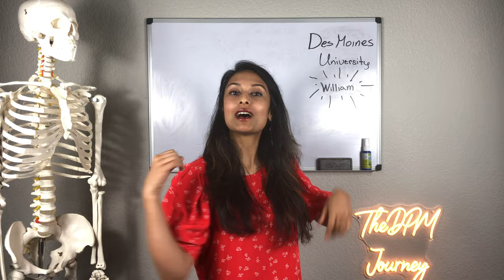Des Moines University | Choosing the BEST Podiatry School FOR YOU!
Exploring the 9 Podiatric Medical Schools!

Most prospective students ask us similar questions regarding specific podiatric medical schools! To make your lives easier, so that you aren’t searching endlessly for answers, we have put together a YouTube series involving students from each of the 9 podiatric medical schools answering your most commonly asked questions. We are grateful for all the students who were able to come together for this incredible project, and make this possible for all of you!

The 7th student on our series is William! He is a 2nd year at Des Moines University College Of Podiatric Medicine And Surgery, who is a very kind and smart. He does an incredible job answering every question thoroughly, making him a wonderful representative for DMU!

Prepodiatry101:
-Midwestern University | Choosing the BEST Podiatry School FOR YOU!